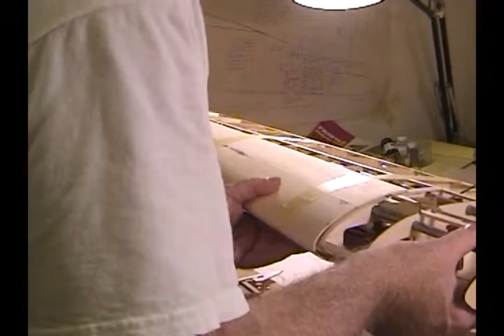BBQB Bearcat 6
BBQB Bearcat by Al Rabe - Videos 6 of 15 DVDs. Bearcat Design by Al Rabe